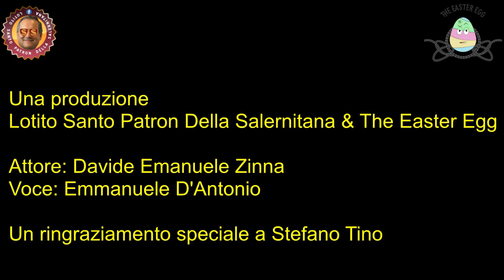N'atu lockdown (The final countdown parody)